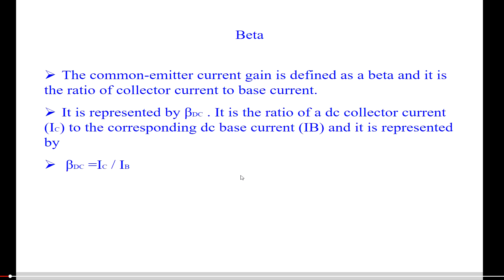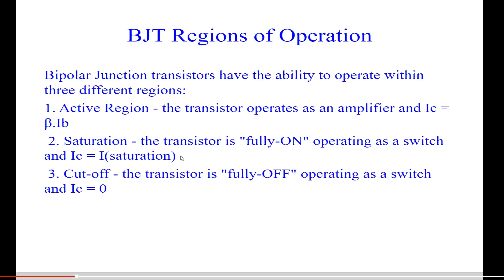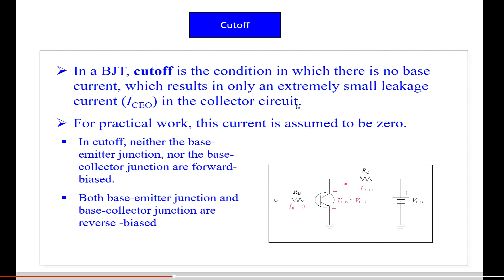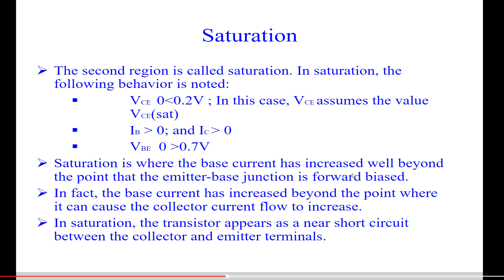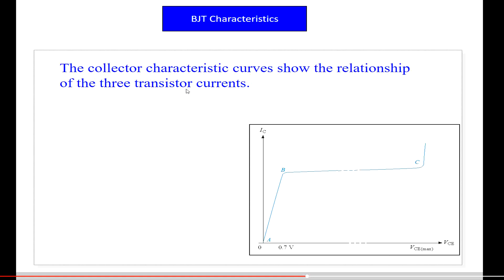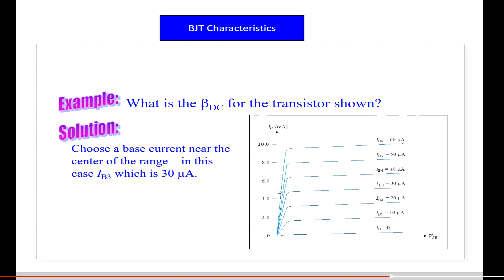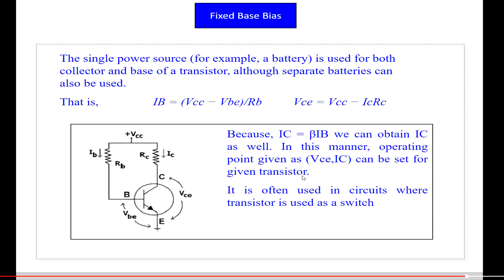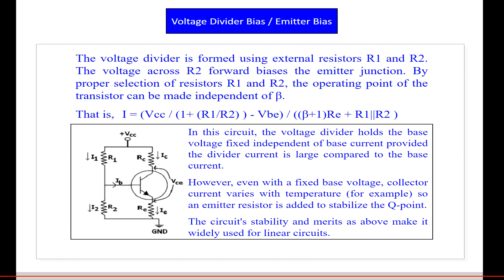BJT | Transistor Biasing |Transistor Currents |Transistor Operation Modes | the World of Transistors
In this video we will tell you about Transistor,their baising Techniques.
BJT, or Bipolar Junction Transistor, is a type of electronic device used for amplification or switching of electrical signals. It consists of three layers of doped semiconductor material, with two layers of opposite polarity sandwiching a middle layer of the opposite polarity.

The middle layer, called the base, is typically very thin and lightly doped, while the outer layers, called the emitter and the collector, are heavily doped. The emitter is usually doped with impurities that increase the number of electrons, while the collector is doped with impurities that decrease the number of electrons.

BJTs come in two types - NPN and PNP - depending on the polarity of the layers. In an NPN transistor, the base is made of P-type material, while the emitter and collector are made of N-type material. In a PNP transistor, the base is made of N-type material, while the emitter and collector are made of P-type material.

When a voltage is applied across the emitter and collector, a current flows through the transistor. By applying a small voltage to the base, the current flow between the emitter and collector can be controlled. This allows BJTs to be used as amplifiers, with small input signals causing larger output signals.

BJTs also have the ability to switch on and off quickly, making them useful in digital circuits as well. Overall, BJTs are important components in many electronic devices and play a vital role in modern technology.
Transistor Operation Modes | Transistor Biasing | Gain |